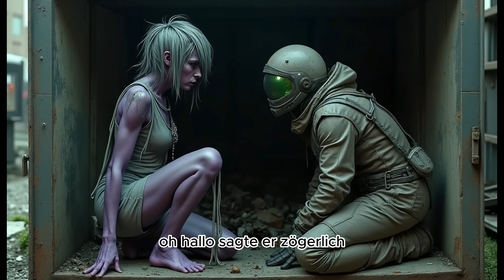Alien-Mädchen Versteckt in Mülleimer, Vertraut Nur Dem Menschen, Der Sie Schwanger Macht| Sci-Fi|HFY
In einer düsteren, von Konflikten erschütterten Zukunft ist das Schicksal einer fremden, verletzlichen Alien-Girl von einem Menschen geprägt. Sie versteckt sich in einem Dumpster, völlig isoliert und misstrauisch gegenüber der Welt um sie herum. Ihr Vertrauen gilt nur einem einzigen Menschen, demjenigen, der sie in ihre Situation gebracht hat. Doch ihre Verbindung ist mehr als nur das Ergebnis eines unerwarteten Vorfalls – es ist der Beginn einer Geschichte, in der Vertrauen, Unsicherheit und Schicksal aufeinandertreffen. Diese Sci-Fi-HFStory entfaltet sich in einer Welt, in der die Linie zwischen Freund und Feind oft verschwimmt, und die Macht der menschlichen Verbindung mit einer fremden Spezies das größte Geheimnis birgt.

In dieser Geschichte erleben wir den Moment, in dem ein Mensch und ein Alien, inmitten von Gefahr und Missverständnissen, eine unerwartete Bindung eingehen, die alles verändert. Wird der Mensch sein Versprechen halten und die Alien-Girl aus der Dunkelheit befreien? Oder wird diese Verbindung nur zu einer weiteren tragischen Geschichte im Universum? Inmitten von gefährlichen Situationen und intergalaktischen Konflikten entfaltet sich eine Geschichte über Liebe, Vertrauen und das Überleben in einer fremden Welt. Tauche ein in diese packende Sci-Fi-Geschichte und erlebe ein Abenteuer, das dich nicht mehr loslassen wird.